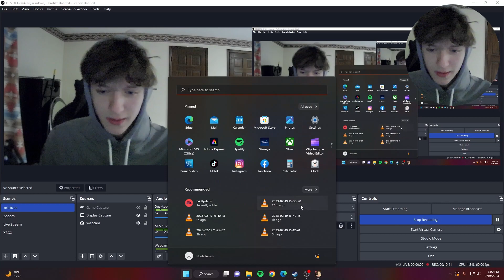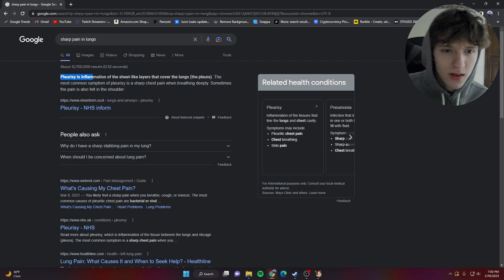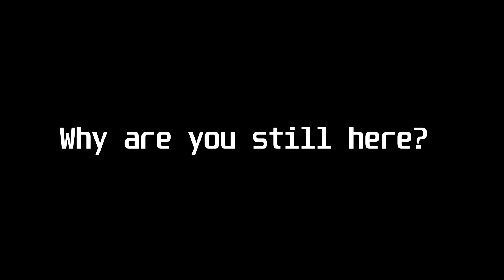WE MUST PROTECT OUR GIRL!! - Little Misfortune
Little Misfortune is a game about an innocent little girl who doesn't have the best life or luck... Her friend Mr. Voice (sketchy narrator) guides her into the woods where she explores and searches for eternal happiness.